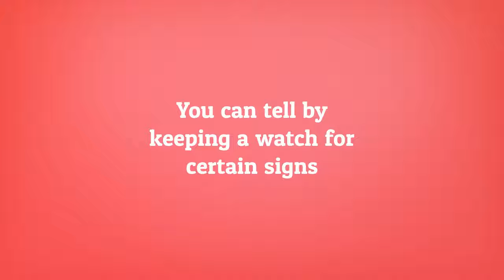Moments You Might Have to Hire a Trusted Saskatoon Plumber to Change Your Bathroom Pipes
Trusted Saskatoon Plumbers - Perfection Plumbing & Drain Cleaning Ltd. - Moments You Might Have to Hire a Plumber to Change Your Bathroom Pipes - Leaks and drips, low water volume, and poor water quality are signs that your bathroom plumbing is deteriorating. To fix it, call your local plumber.

Transcript:
Time will come for a bathroom pipe replacement
You just need to determine when it is needed
You can tell by keeping a watch for certain signs
There are the obvious signs
Drips and leaks are among them
They might result in worse problems
Another is poor water volume
This could indicate corrosion
Low water quality can be a sign, too
Water from the heater shouldn’t be rusty or smelly
If odorous, pipes may contain corrosive elements
For piping replacement work, you need a pro
Call Perfection Plumbing & Drain Cleaning now!

Saskatoon, SK.
S7K 2V9